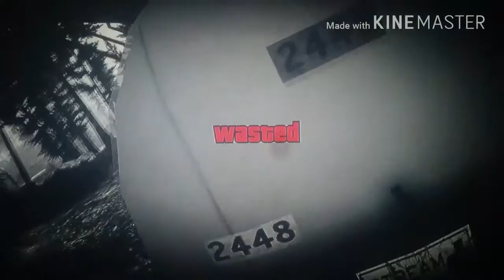GTA 5 STUNTY LETECKÝ DÍL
LIKE LIKE LIKE PLS 5 LIKE DALŠÍ STUNTY